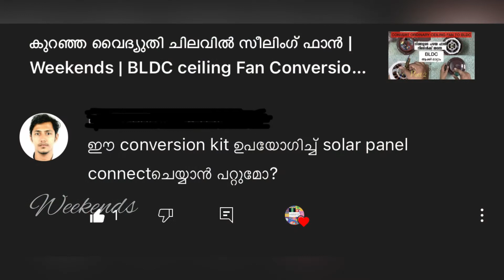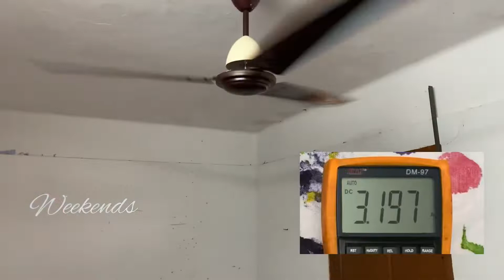ബാറ്ററിയിലും പ്രവർത്തിക്കുന്ന സീലിംഗ് ഫാൻ | Weekends | BLDC CEILING FAN CONVERSION (Part 3)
Save Electricity in Fan Repair